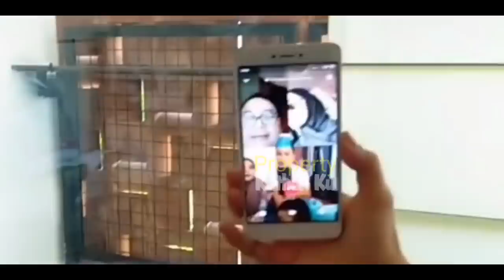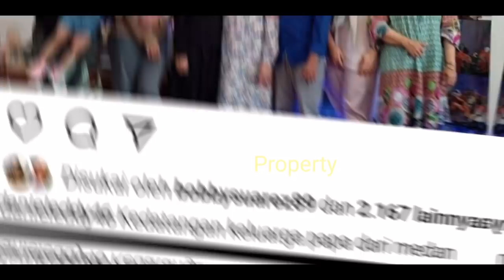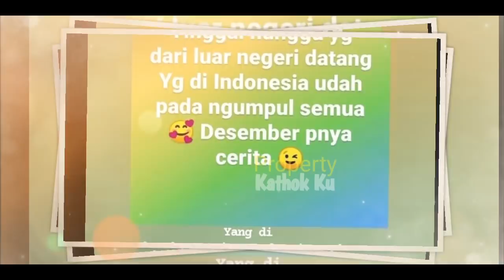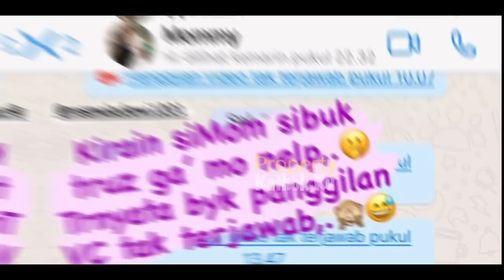Rizky Billar Siap JEMPUT LESTi? Keluarga Besar Billar Siap MUSYAWARAH Hari BAHAGiA LESLAR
Jangan Lupa: _
Thankz!!..